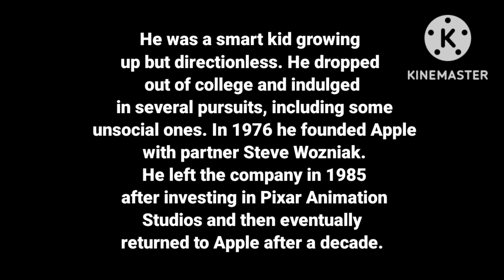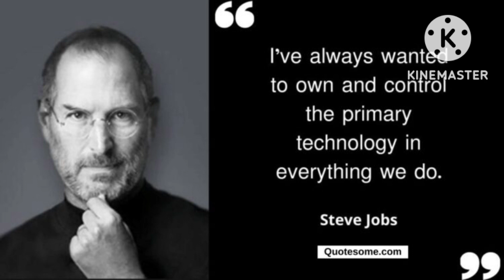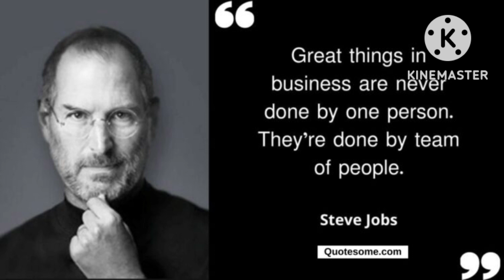the best quotes by stave jobs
Jobs went head to head against computer giant IBM when Apple was just a newcomer in the industry.

In 1985, he was ousted out of his own company that he co-founded.

A decade later, Jobs returned to turn a struggling business into the world’s most innovative – and wealthiest – company.

The Steve Jobs quotes below remind us how inspiring he was and how he didn’t hesitate to take big risks.